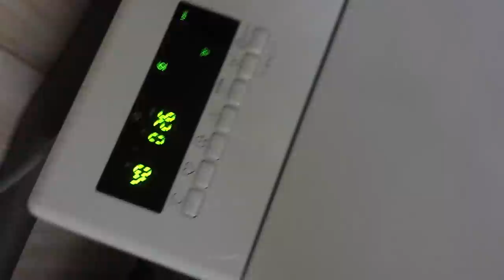Crazy washing machine - Whirlpool washer || ViralHog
Washing machine moves while washing and cracks tile floor